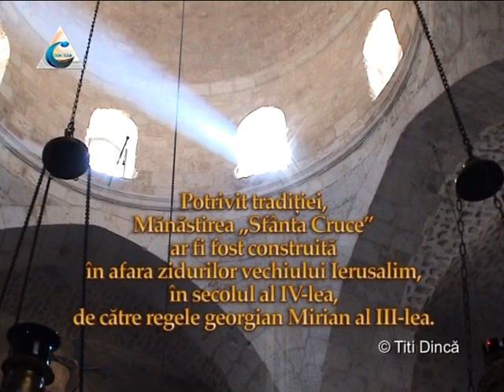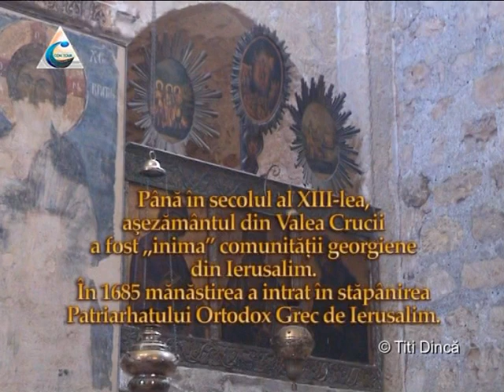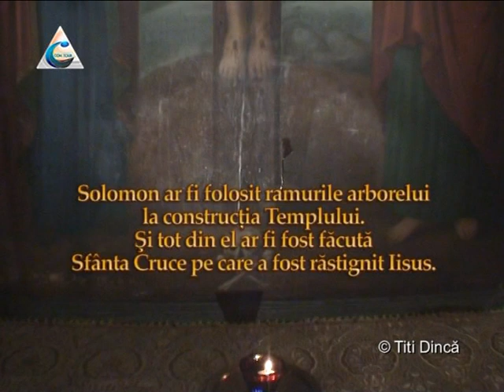Manastirea Sf. Cruce Ierusalim - video Titi Dinca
✅ Apăsând pe clopoțel 🔔 și selectând Toate/All, pentru a primi notificări cu cele mai noi postări ale canalului
Construita ca si fortareata, potrivit traditiei crestine locale, manastirea a fost zidita pe locul de unde s-a taiat copacul din care a fost facuta Sfanta Cruce a Mantuitorului, folosita pentru rastignire.Actualul locas monahal a fost zidit pe locul unei mai vechi biserici crestine, datand din secolul al V-lea. Aceasta biserica a fost reparata de imparatul Justinian, pe la jumatatea secolului al VI-lea.